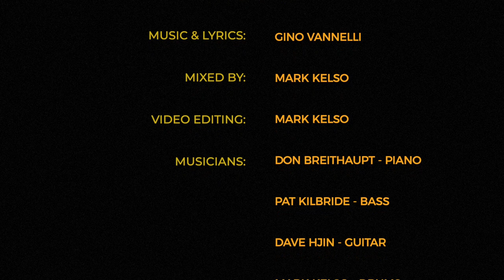Mark Kelso plays Brother to Brother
This is one of my all-time favourite Gino Vannelli tunes. Mark Craney's drumming on the original was just outstanding, so I thought I'd have a go at making a video for this one. I also enlisted my Monkey House band mates, Don Breithaupt on piano and Pat Kilbride on bass and for guitar I got a young player who I've been working with named Dave Hjin and he sounds fantastic. Hard tune to play in one take but I finally got one that I liked after a bunch of attempts :-) Hope you enjoy this one! MK